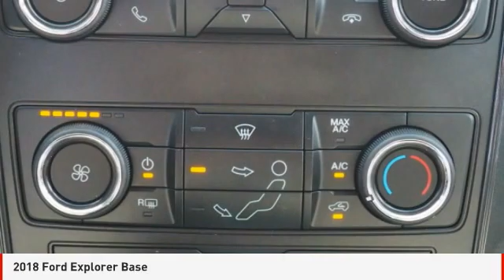2018 Ford Explorer Hutchinson MN 6455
2018 Ford Explorer Base

You'll love this 2018 Ford Explorer. This is a vehicle you'll want to take home. Call and get in touch with Jay Malone Motors directly, and be the first to open the vehicle door today!